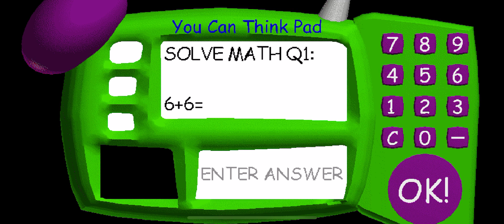Baldi basics part 1